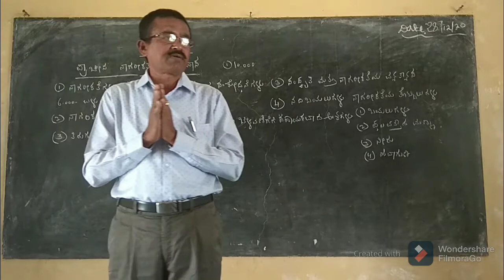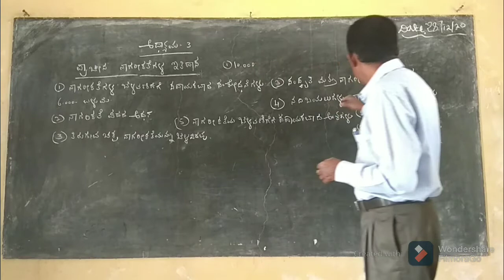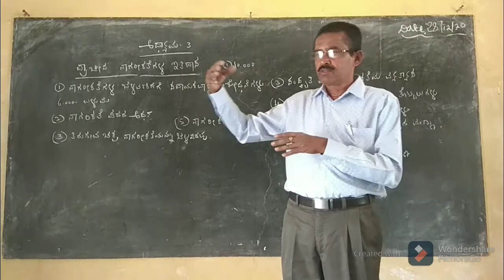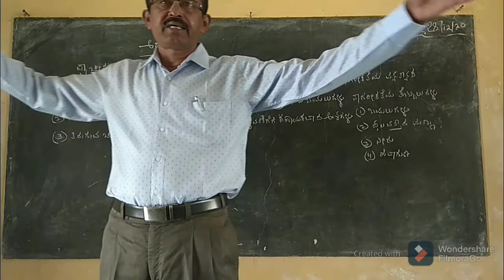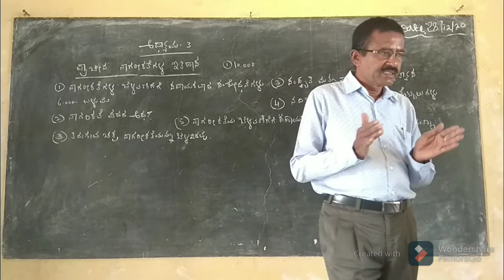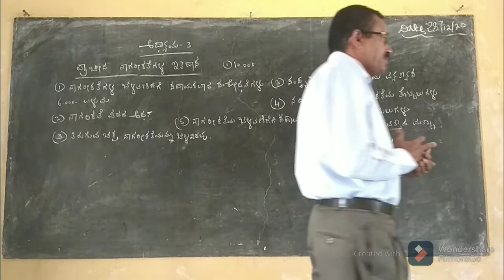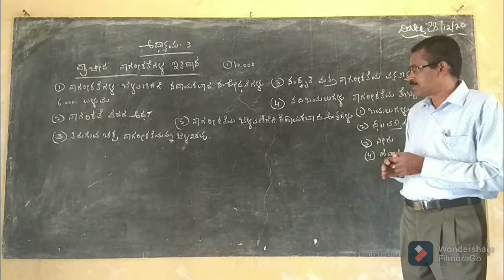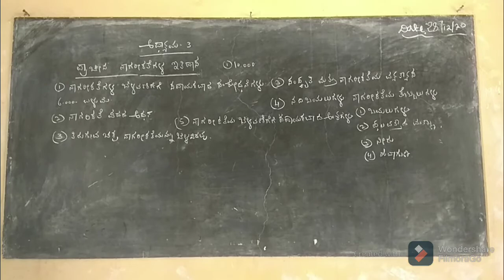ಪ್ರಥಮ ಪಿಯುಸಿ ಅಧ್ಯಾಯ-3 ಪ್ರಾಚೀನ ನಾಗರಿಕತೆಗಳ ಇತಿಹಾಸ ಎಸ್ ಎಸ್ ಎಸ್ ಪಿಯು ಕಾಲೇಜು ಸುಣಕಲ್ಲಬಿದರಿ